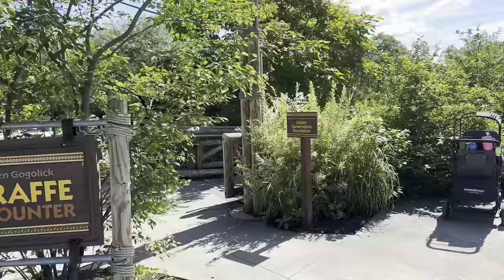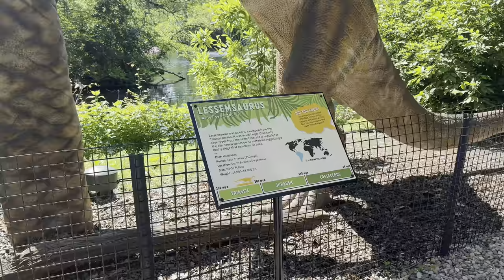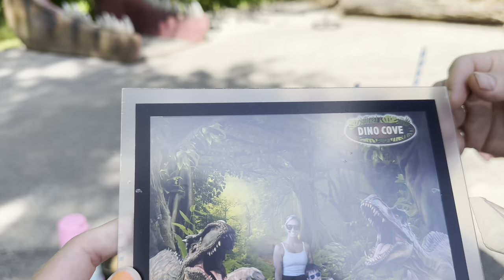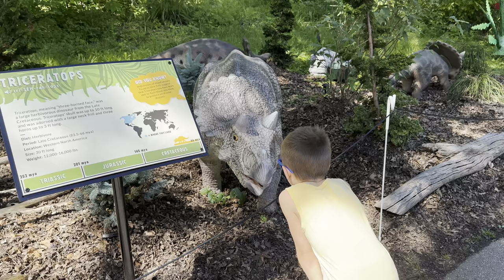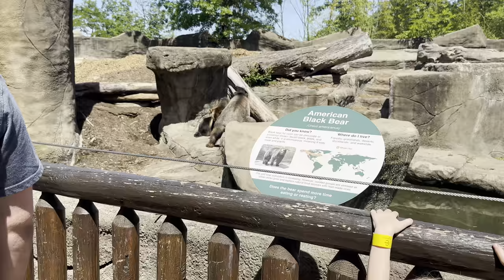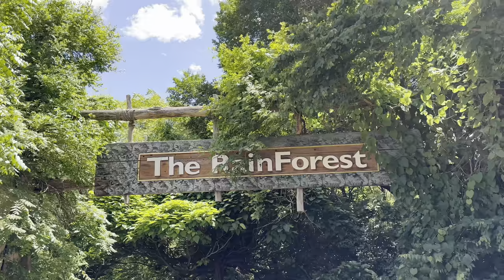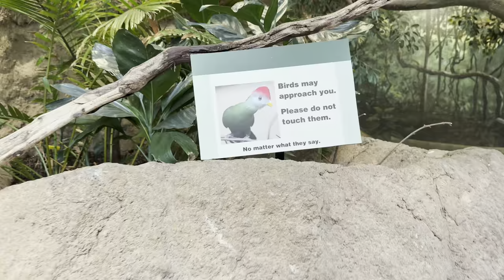Dino Cove At The Cleveland Zoo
In this video we enjoy a day at the Cleveland Metroparks Zoo. We get to see all of the animals in the zoo and the rain forest. We go shopping at the gift shop, and checkout the Dino’s. We also ride the carousel.

Welcome to TSWO! A channel created by three sisters from Ohio with a special love for Orlando, Florida and all of the fun things it has to offer.

As Universal Orlando Annual Passholders (and huge Harry Potter fans) we devote most of our travel time to Universal Studios and Isands of Adventure exploring passholder perks, Universal resorts, park updates, rides and attractions, special events and EATING FOOD!

When we’re away from our true home we continue our adventures through our crazy life of children, pets, fitness and more food!